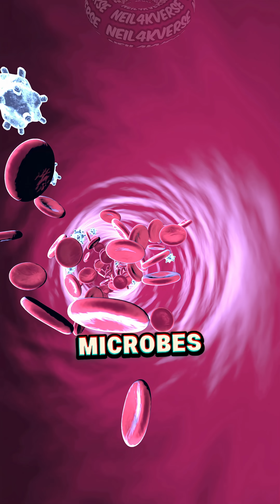You Aren't As Unique As You Think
Did you know that we are mostly microbes? In this video, we learn that our sense of self-importance is challenged by the sheer number of microorganisms thriving within us, especially in the large intestine. These microbes, essential to our gut and microbiome, outnumber our own cells. To them, we may just be a vessel of feces.